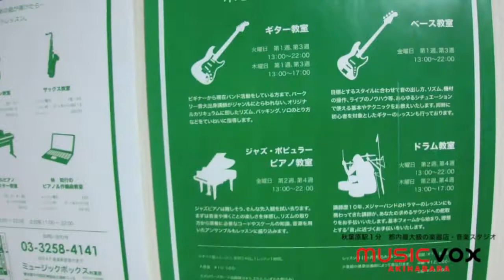コケロミンで結婚行進曲♡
MUSICVOX音楽教室、ピアノ講師＆バイオリン講師によるコケロミンシリーズ第三弾！今回は結婚行進曲☆ウェディングドレスがとても似合っているコケロミン♪指輪もしてます！